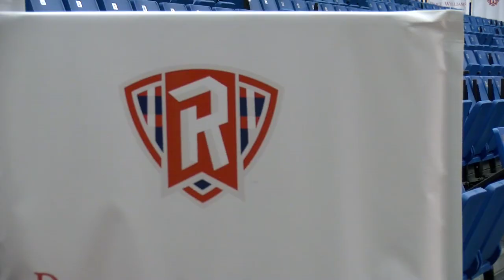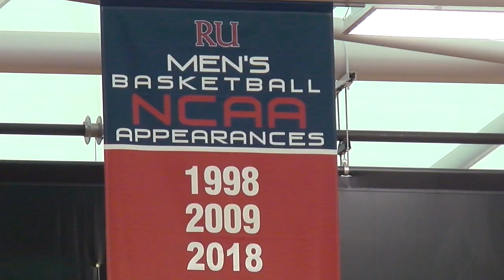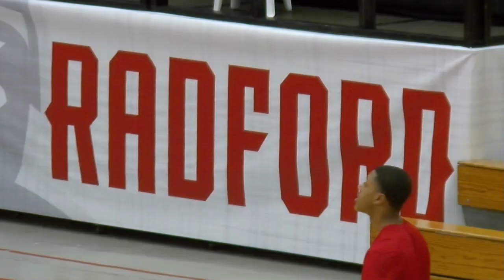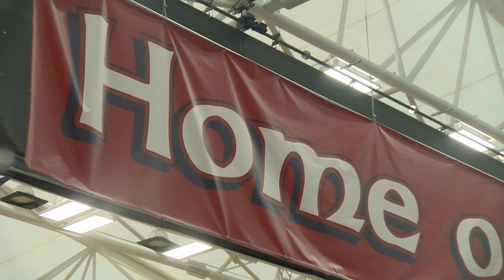Heart of a Highlander: Radford Basketball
A video presented publicly for the Radford University basketball programs and Honors College.